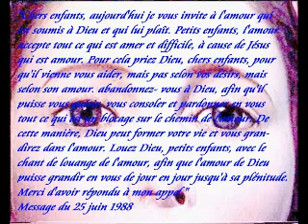Consécration à Dieu par Marie - 19ème jour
"Chers enfants, aujourd'hui je vous invite à prier à mes intentions. Renouvelez le jeûne et la prière, car Satan est malin et il attire beaucoup de coeurs au péché et à la perdition. Je vous appelle à la sainteté, petits enfants, et à vivre dans la grâce. Adorez mon Fils afin qu'il vous comble de sa paix et de son amour après lesquels vous languissez. Merci d'avoir répondu à mon appel."
Message de la Vierge de Medjugorje du 25 octobre 2012